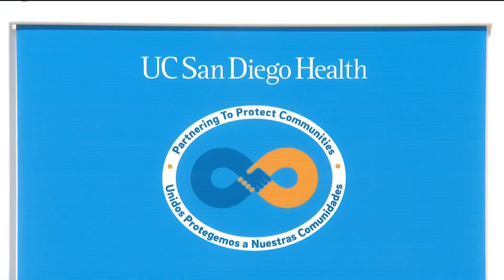Pop-up vaccination site aimed to vaccinate Native Hawaiians and Pacific Islanders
Appointments were not needed at the free vaccine event on Saturday in Lincoln Park.